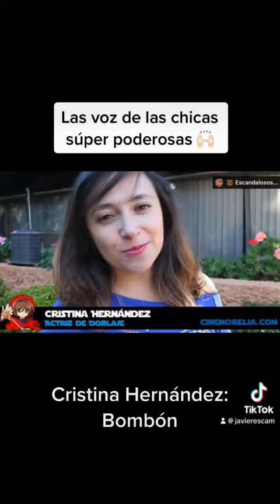La voz de las Chicas Súper Poderosas